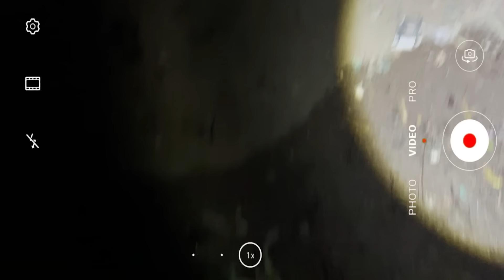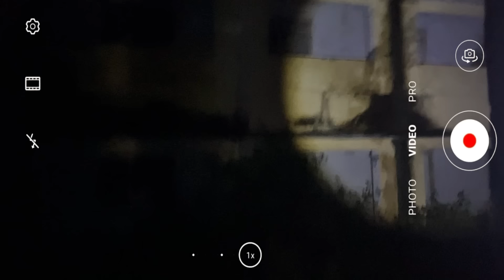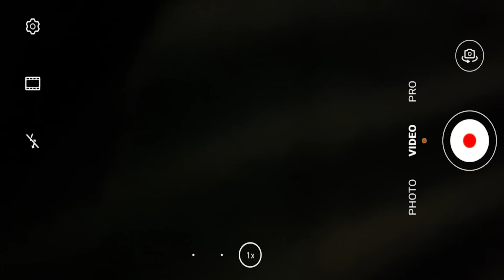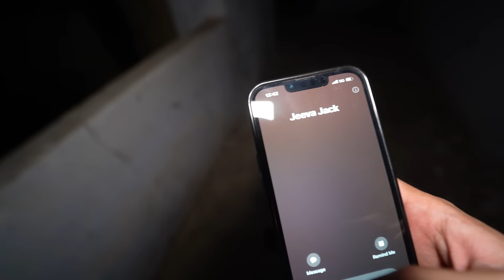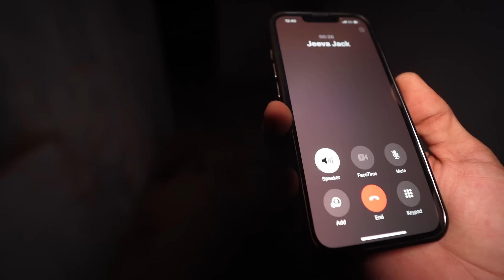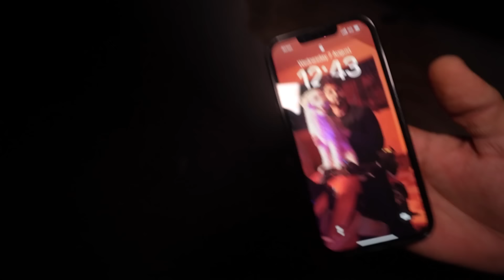⚠️Mad Man’s Matter ( Psycho Killer ) ​⁠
For more updates follow me in insta

Please give ur full support to @jeevajack
Edit by @AkashJ